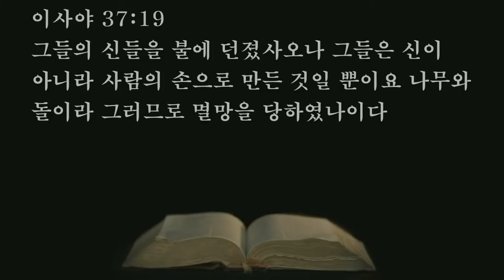2021.09.27. 새벽기도회 - 나는 전광훈목사와 싸운적이 없습니다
14. 히스기야가 그 사자들의 손에서 글을 받아 보고 여호와의 전에 올라가서 그 글을 여호와 앞에 펴 놓고
15. 여호와께 기도하여 이르되
16. 그룹 사이에 계신 이스라엘 하나님 만군의 여호와여 주는 천하 만국에 유일하신 하나님이시라 주께서 천지를 만드셨나이다
17. 여호와여 귀를 기울여 들으시옵소서 여호와여 눈을 뜨고 보시옵소서 산헤립이 사람을 보내어 살아 계시는 하나님을 훼방한 모든 말을 들으시옵소서
18. 여호와여 앗수르 왕들이 과연 열국과 그들의 땅을 황폐하게 하였고
19. 그들의 신들을 불에 던졌사오나 그들은 신이 아니라 사람의 손으로 만든 것일 뿐이요 나무와 돌이라 그러므로 멸망을 당하였나이다
20. 우리 하나님 여호와여 이제 우리를 그의 손에서 구원하사 천하 만국이 주만이 여호와이신 줄을 알게 하옵소서 하니라

     1) 농협 영문명 : NONGHYUP
     2) 지점 영문명 : KUMHO WOONCHUN
     3) 지점 영문명 주소 : 131, Woonchun ro, Seo-gu, Gwangju, South of Korea
     4) 농협 SWIFT CODE : NACFKRSE
     5) 수취인 계좌번호 : 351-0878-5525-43
     6) 수취인 영문성명 : Gwangju antioch gyohoe

도서비: 13,000원(배송비 무료)
책값 송금 계좌: 농협 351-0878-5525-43(광주안디옥교회)